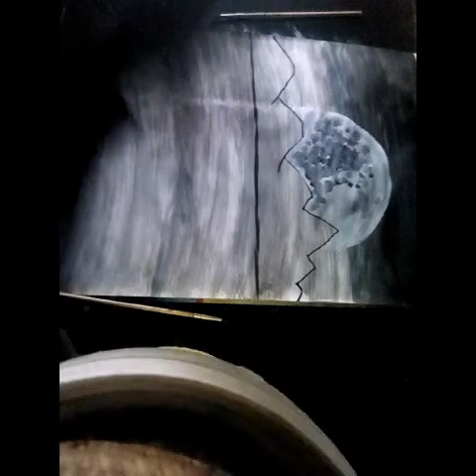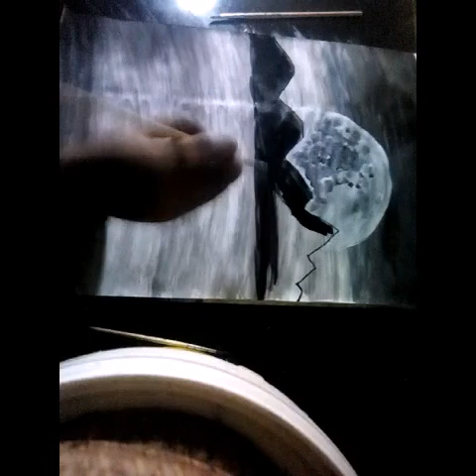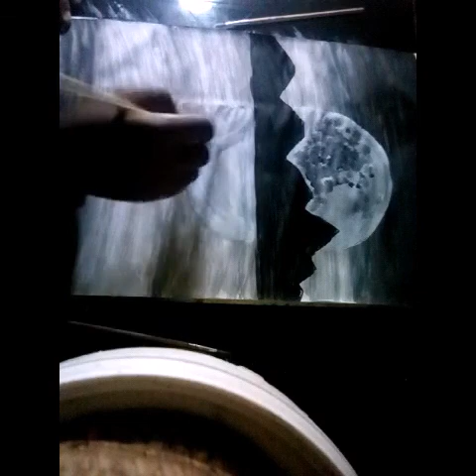Black and White painting for beginners//it's Mary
Materials
ACRYLIC PAINT
black
White